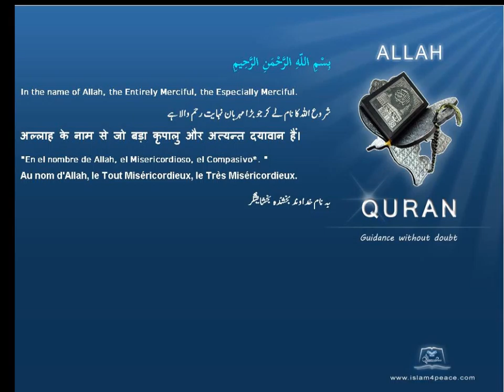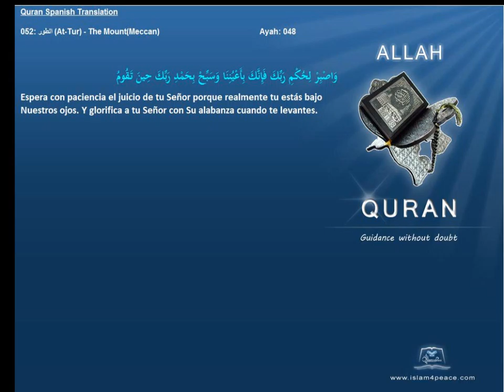Quran Spanish Only 052 الطور At Tur The MountMeccanIslam4peace com